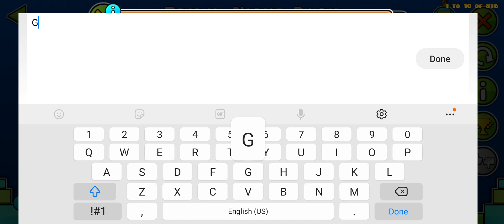Friday Night Dash by XMGirlStep | Geometry Dash 2.11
ID:66751843
Good Luck! ;)